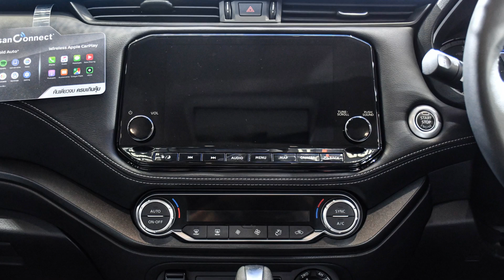Nissan Terra Sport 2023 sẽ có mặt tại Việt Nam cuối năm nay - động cơ diesel 2.5L | THẾ GIỚI XE360